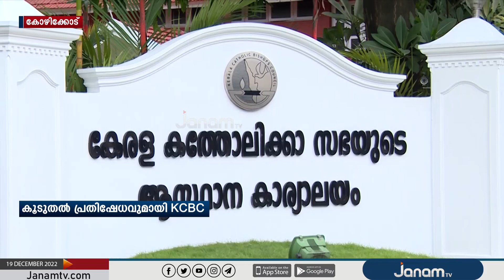കർഷക സംഘടനകളുമായി ചേർന്ന് ജനജാഗ്രത യാത്ര നടത്താൻ ഒരുങ്ങി KCBC | JANAM TV